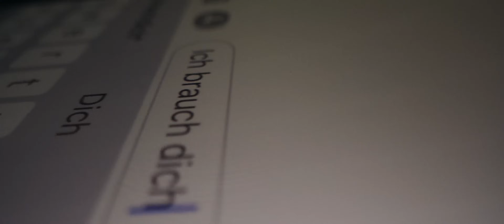Adel Tawil - Tränenpalast (Official Music Video)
Die ultimative Fanbox zum neuen Album „Spiegelbild“.

CREDITS:

Regie/Kamera/Schnitt: Marvin Ströter
Produktionsfirma: We Vame
Produktion: Stefanie Ganschow
Assistenz: Dustin Janczewski
Schauspieler: Nora Solcher, Suzy Set, Emmanuel Kämpfner
Wasserwand: Watershow.de